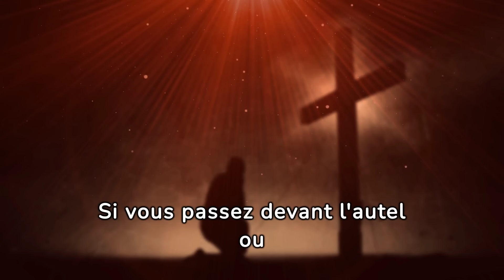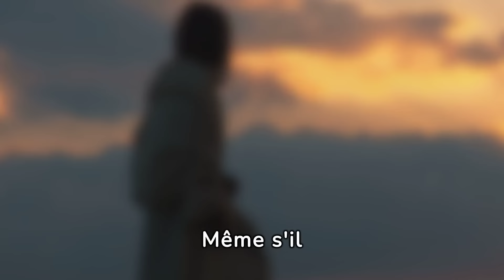COMPORTEMENTS À ÉVITER PENDANT LA SAINTE MESSE.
Dans cette vidéo, nous explorerons ensemble quelques conseils essentiels sur la manière de se comporter pendant une célébration religieuse. Pendant les moments de prière et de réflexion, il est fondamental d'adopter une attitude respectueuse et consciente. Nous examinerons quelques pratiques courantes qui peuvent enrichir ton expérience lors de ces occasions spéciales. Suis ces suggestions pour participer de manière appropriée et apprécier pleinement la sacralité de ces moments de connexion spirituelle pendant la Sainte Messe.
Nos vidéos sont uniques et dédiées à la diffusion de la Foi Catholique. Nous travaillons avec passion et vous invitons à vous inscrire gratuitement à la chaîne. Vous pourrez ainsi nous soutenir et partager avec ceux qui souhaitent suivre le chemin de notre Seigneur Jésus. Merci du fond du cœur!